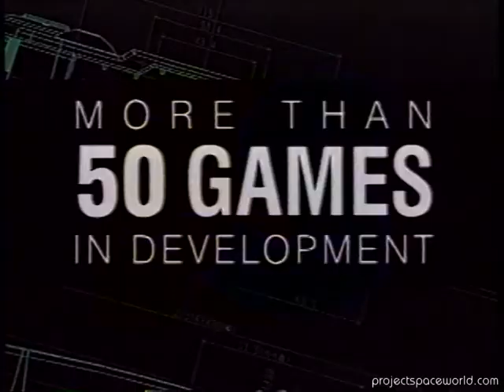Nintendo 64 Retail Video September 1996 VHS (Best Quality)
Title: Nintendo 64 Retail Video September 1996
Date: September 1996
TRT: 00:14:41:00
Format: VHS (NTSC)
Retrieved: 10/11/2015
Content info: Nintendo 64 overview with Ken Lobb. Long version–better condition.